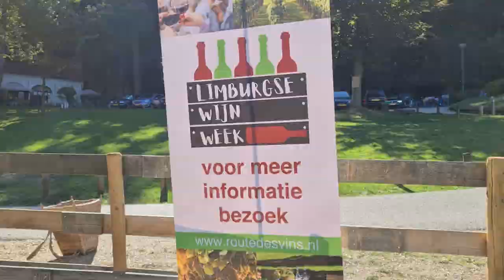Xavier bij de start van de Limburgse Wijnweek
De stichting Promotie Limburgse Wijnen, onder meer organisator van de Limburgse Wijnweek, heeft een grote naam uit de Nederlandse wijnwereld aan zich weten te binden: top-sommelier Petro Kools, SVH Meestergastheer in restaurant Da Vinci in Maasbracht én partner van de enige vrouwelijke chef in Nederland met een Michelinster Margo Reuten, is benoemd tot ‘ambassadeur van Limburgse wijnen 2020